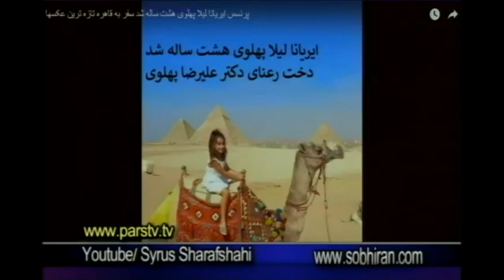علیرضا پهلوی چکمه های رضا شاه را از پاریس با سیاوش اوستا خرید و پوشید با سبیل رضاشاه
ب شاه شهبانو قاسم_سلیمانی خمینی رئیسی خامنهای سیاوش اوستا

٤٣ سال است رژيم سادات تازي با برنامه ريزي فرماني در تمامي نماز جمعه هاي كشور شعار مرگ بر اسراييل را ميدهد فریده_مرادخانی # تهرانی خواهرزاده خامنه_ای دختر شیخ_علی_تهرانی با پیامش به شهبانو آبروی دایی جان را برد
٤٣ سال است. ٤٣ ضربدر ٥٣ ضربدر شهرهاي ايران